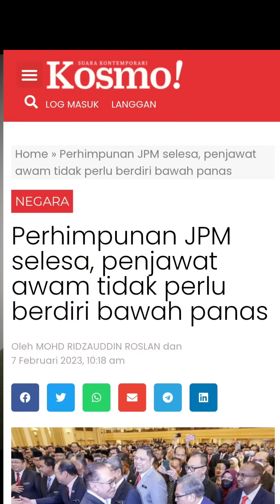BENDA BAIK PUN MAHU BANTAH DAN KELIRUKAN RAKYAT?